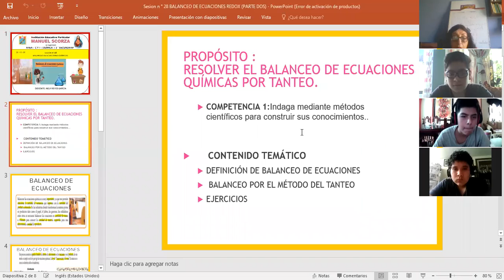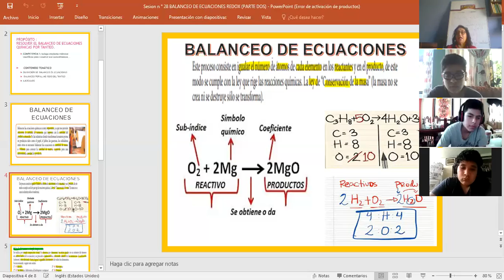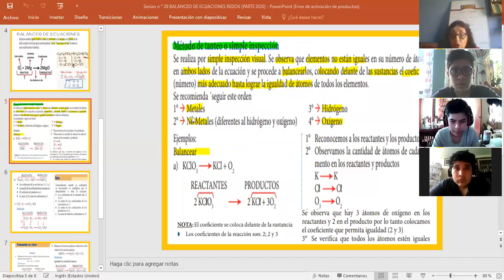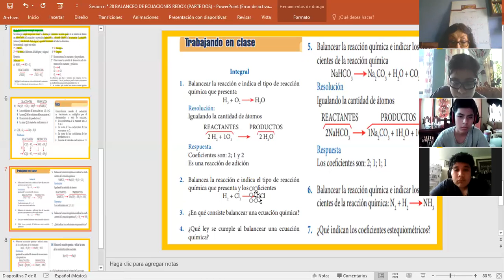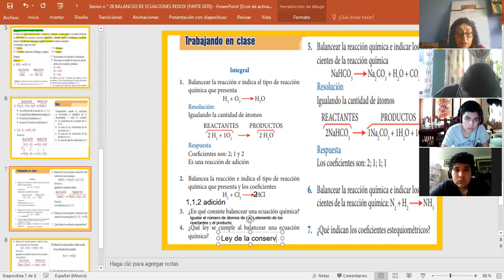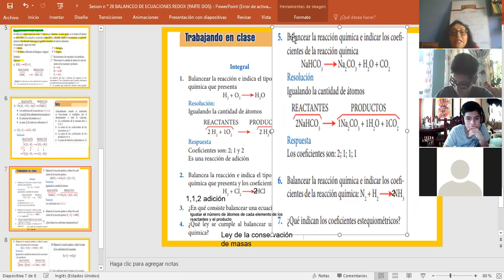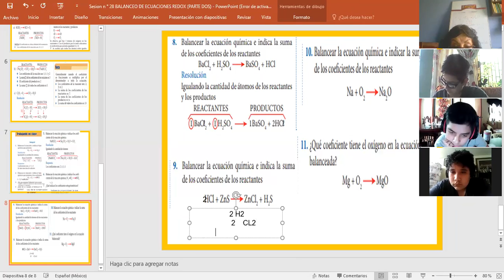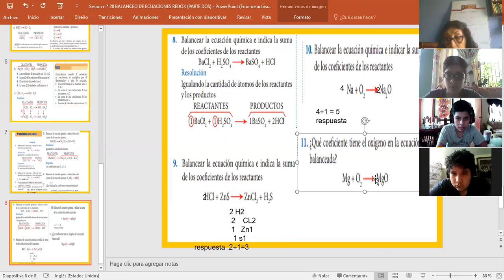26-10-20 BALANCEO DE ECUACIONES QUÍMICAS